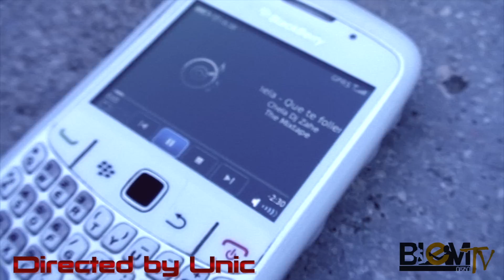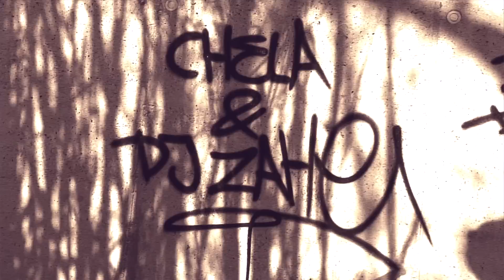CHELA & DJ ZAHE - QUE TE FOLLEN (VIDEOCLIP)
Ver en 720 HD

Canción perteneciente a la Mixtape Chela & DJ Zahe, tema "Que te follen".

VideoClip grabado, producido y editado por Unic en BLEM PROD. Una producción de BLEM TV.

Tema grabado, mezclado y masterizado en ZAHE PROD.

Baix Llobregat Extrem Martorell
08760 PLAYERS

Martorell, BCN 2012